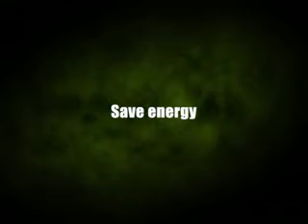Mccan - TheMarker Panda Recycle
איך חשבו על הפרסומת עם הפנדה